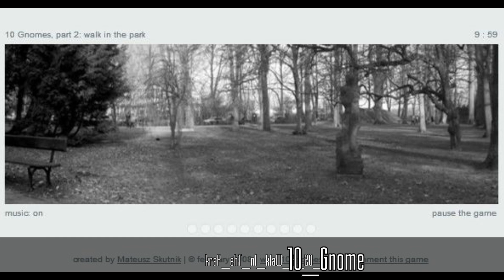Flash Game Archive - Game Pack 10 13 2023